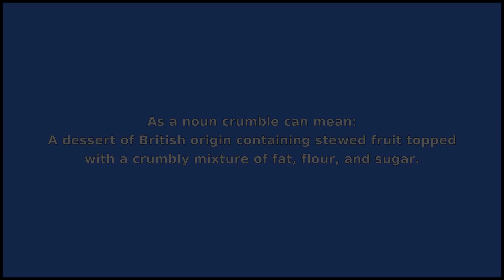CRUMBLE - Meaning and Pronunciation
How to pronounce crumble?

This video provides examples of American English pronunciations of crumble by male and female speakers.
In addition, it explains the meaning of crumble through a dictionary definition and several visual examples.

IPA Transcription of crumble is /krˈʌmbəl/.

Definition of crumble according to Wiktionary:
crumble can be a verb or a noun

As a verb crumble can mean:
1. To fall apart; to disintegrate.
2. To mix (ingredients such as flour and butter) in such a way as to form crumbs.
3. To break into crumbs.

As a noun crumble can mean:
A dessert of British origin containing stewed fruit topped with a crumbly mixture of fat, flour, and sugar.

If you'd like to test your pronunciation of crumble, check out Accent Hero's real-time pronunciation feedback tool: